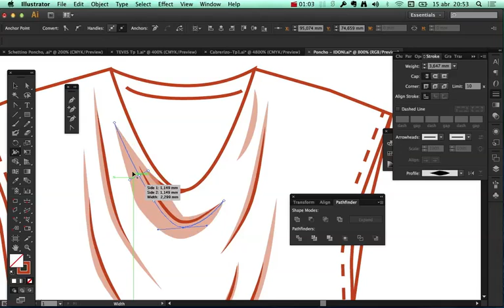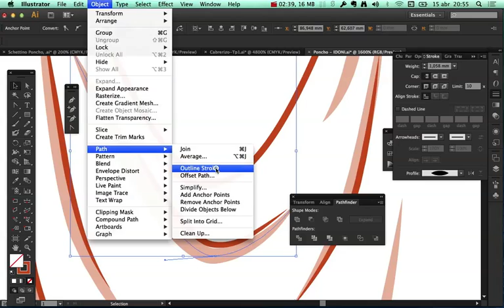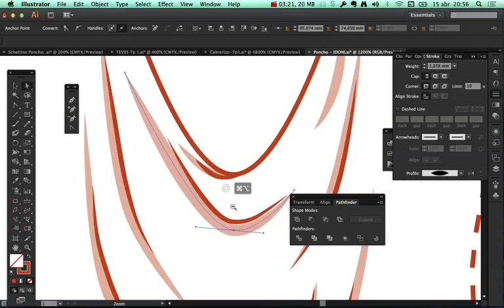corrección 1 dibujo geometral